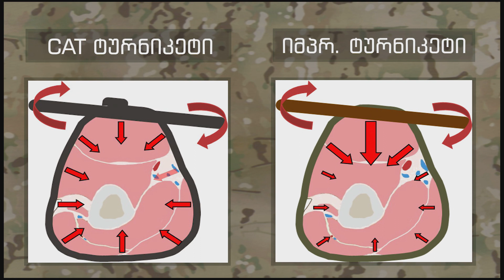4.1 მასიური სისხლდენის კონტროლი - იმპროვიზებული ტურნიკეტი (ლახტი) - [MARCH - M]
ეპიზოდები:
ეპ. 1. ბრძოლის ველზე დაშავებულის დახმარების (ბვდდ-TCCC) ალგორითმი
ეპ. 2. მებრძოლის ინდივიდუალური პირველადი დახმარების პაკეტი (იპდპ)
M - Massive Bleeding - მასიური სისხლდენა
ეპ. 3. მასიური სისხლდენის ამოცნობა და შეჩერების ძირითადი პრინციპები.
ეპ. 4. ტურნიკეტი - CAT ტურნიკეტი
ეპ. 4.1 იმპროვიზებული ტურნიკეტი (ლახტი)
ეპ. 5. ტამპონირება - ჭრილობაში ჰემოსტატიკური ან სხვა სახის სახვევის ჩატენვა.
ეპ. 6. ქარხნული საველე სახვევი (Israeli, H&H) და ელასტიური ბინტი.
A - Airway - სასუნთქი გზები
ეპ. 7. - სასუნთქი გზების გახსნა და შენარჩუნება
R - Respiration - რესპირაცია/სუნთქვა
ეპ.8. - გულმკერდის და ზურგის დაზიანების აღმოჩენა, პნევმოთორაქსის ნიშნები.
C - Circulation - ცირკულაცია
ეპ.9. დადებული სახვევების გადამოწმება. სისხლდენით გამოწვეული შოკის აღმოჩნეა და პრევენცია
H - Hypothermia - ჰიპოთერმია
ეპ. 10. ჰიპოთერმიის აღმოჩენა და დახმარება